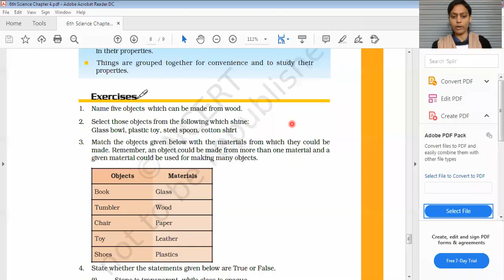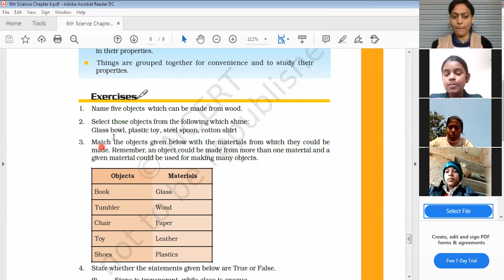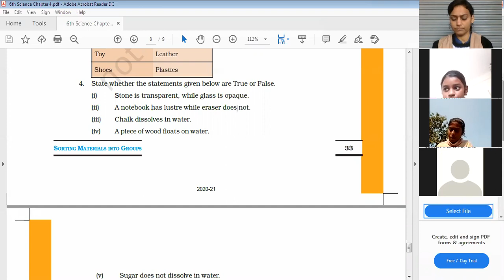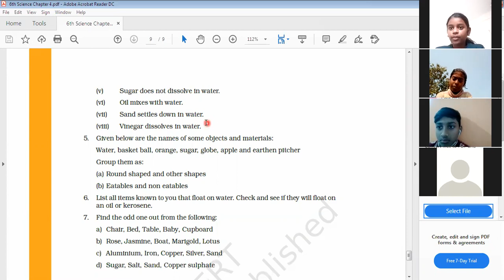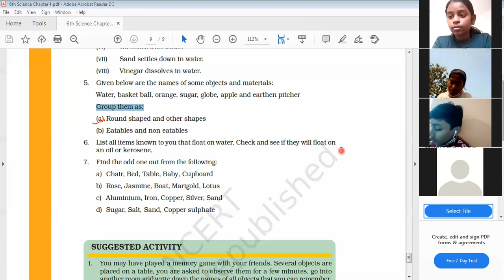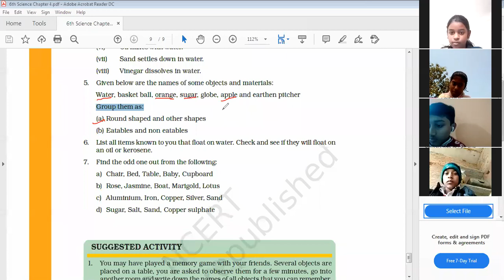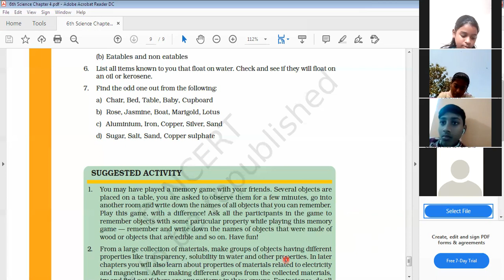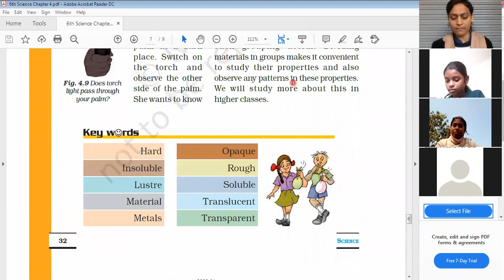6th NCERT Science Chapter 4 (Exercises Discussion)